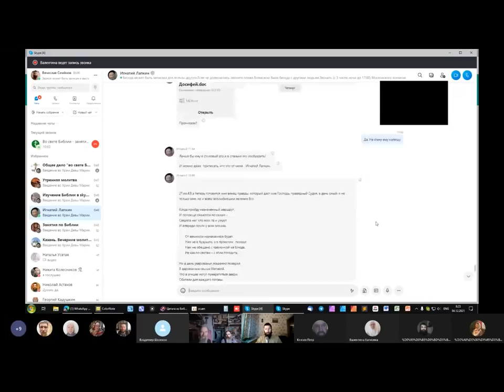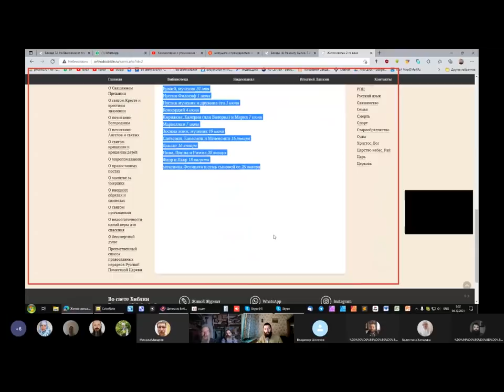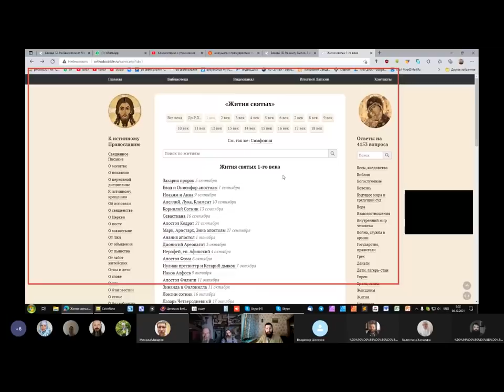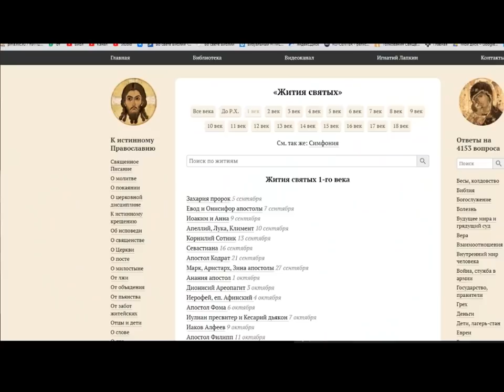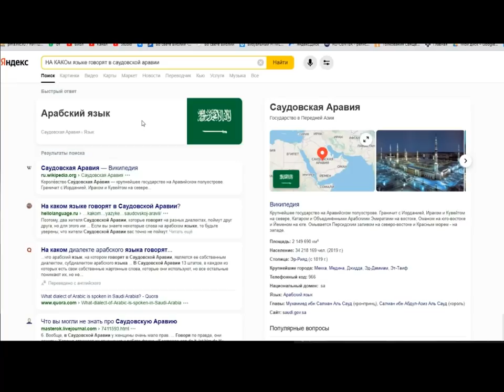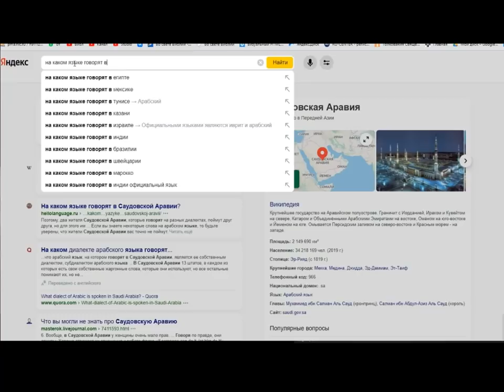Сделали на заказ нужный предмет и иные вопросы. Игнатий Лапкин. 04.12.2021